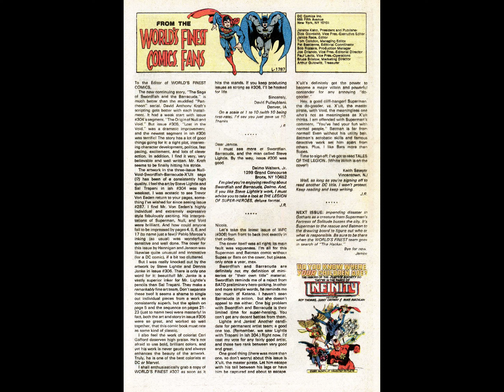World's Finest Comics v1941 #310